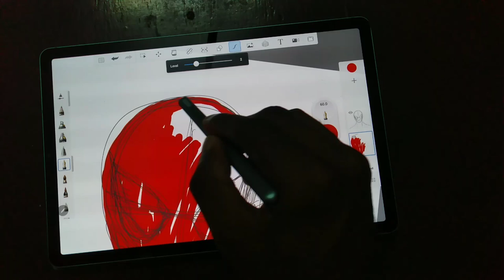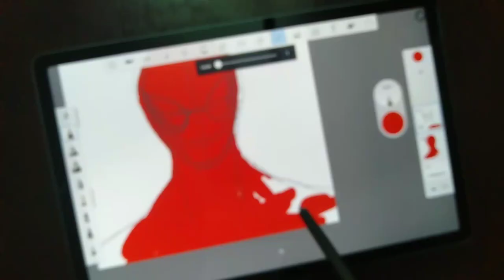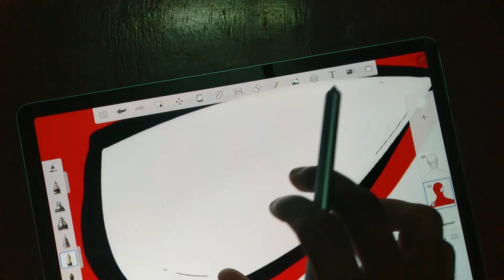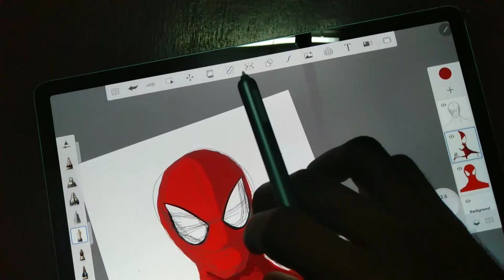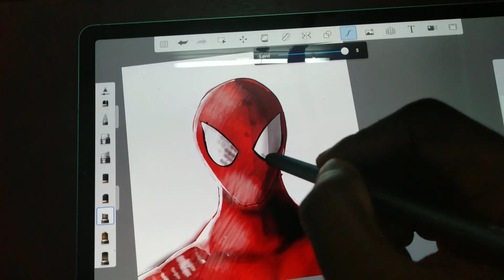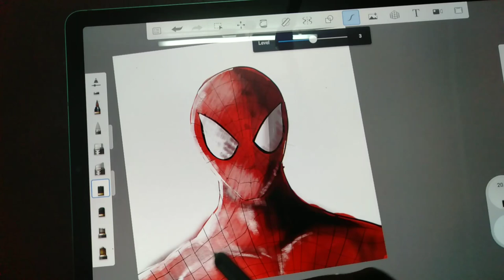drawing with tab s6 |spider Man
In this video I draw spider Man in a
Samsung tab s6.in auto sketch.it is very simple and amazing.samsung tab s6 drawing is very comfortable and easy to use

Hey guys i have no ads revenue . so pls support as you can .